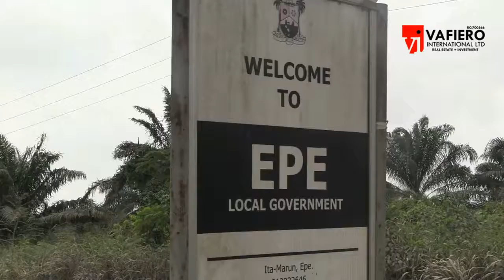Richwood Estate Video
Richwood Estate is located in Epe  and construction is ongoing